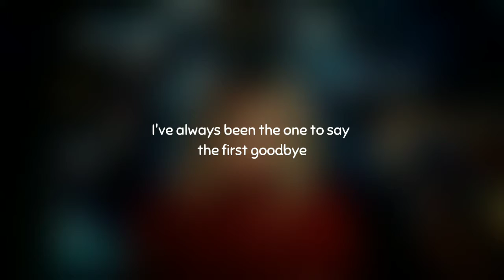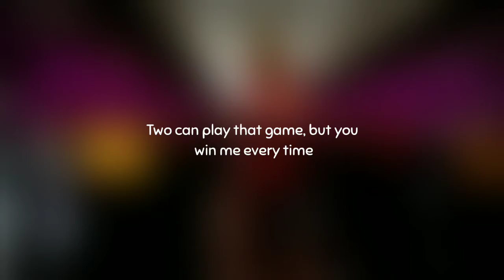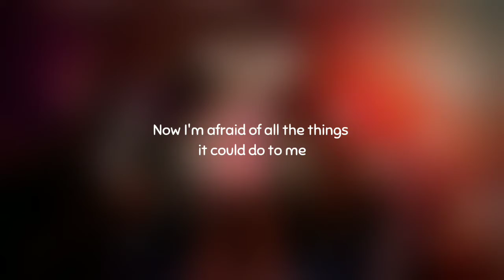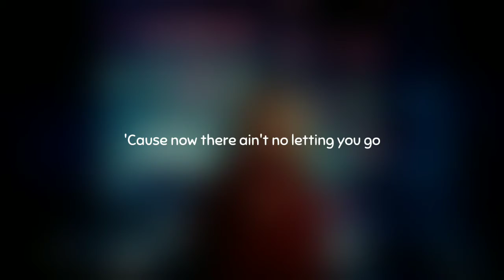Dua Lipa - Break My Heart [Lyrics] | LJ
This music video is the lyrical version of the song Break My Heart.

Song name : Break My Heart

Artist name : Dua Lipa

This video is only used for the promotion of the song.